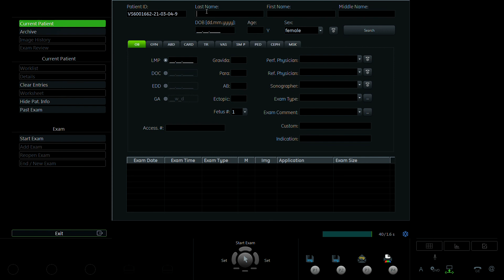HOÀNG HIỀN 1993